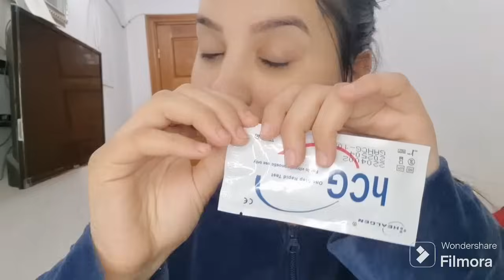أخيرا درت ختبار الحمل🤰صدمة كبيرة ليا ولراجلي😱نوضت راجلي فنص لليل يجيب ليا كسكسو توحمت عليه🙈🤣ربي كبير